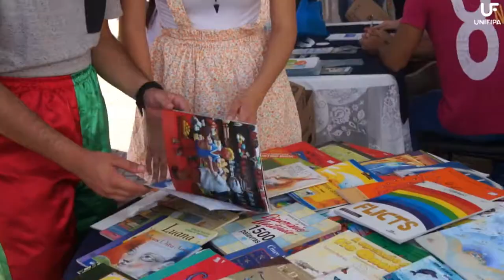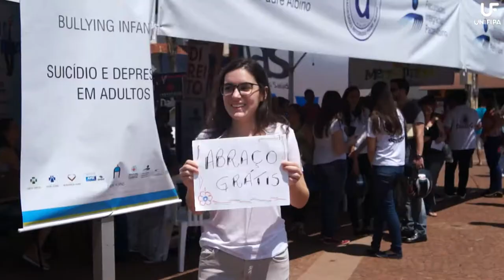Dia da Responsabilidade Social - Centro Universitário Padre Albino - Unifipa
Reportagem Jornalística produzida para o concurso Silvio Tendler da ABMES (Associação Brasileira de Mantenedoras de Ensino Superior) sobre o Dia da Responsabilidade Social. A reportagem mostra o evento Fundação Padre Albino na Praça em que os cursos de graduação da Unifipa levam para a praça principal da cidade de Catanduva (SP) exames, avaliações, gincanas, orientações, atividades lúdicas voltadas para a população. O evento conta com a participação dos alunos, docentes e funcionários da UNIFIPA.